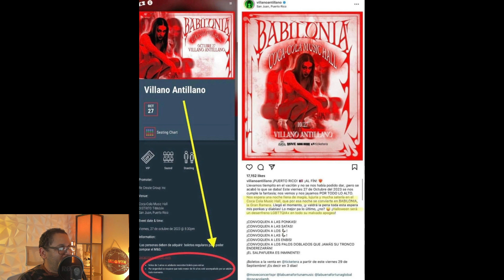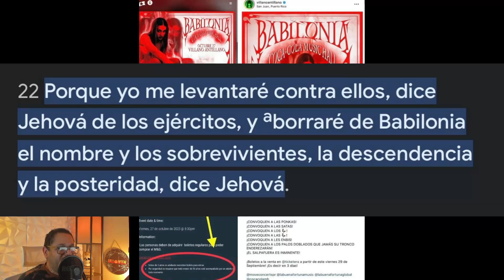VILLANO ANTILLANO: LLENO DE BRUJERIA Y LUJURIA DONDE ADMITEN NI- ÑOS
Villano Antillnao llevara a cabo un espectaculo en el Coca Cola Music Hall lleno de simbolismos y brujeria en el que admiten ni ...ños